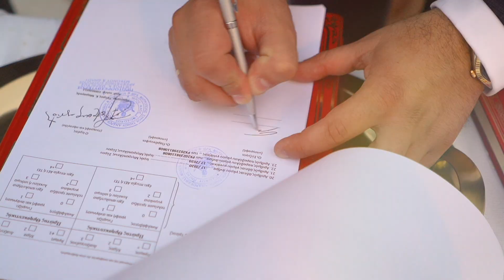Γάμος Μύκονος Trailer